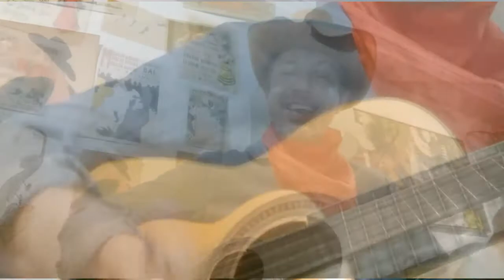17 - EU TIRO A MÁSCARA (amore mio) 16-04-2022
Tem gente que põe máscara na frente
 Com medo que alguém vá reconhecer...

Eu tiro a máscara pra você
E assim vou me mostrar
Beijar e te abraçar
Pois já tomei minha terceira dose

Tem gente que usa máscara pra sempre
No fundo, não crê na vacinação!

Eu ponho a máscara pra você
Para você brincar
Para me disfarçar
Fantasias do meu velho carnaval!

Laia, lá, lá, laia, lá – Haloween
Laia – Festa junina até Natal

Canção original: Io Che amo solo te
Autor e intérprete: Sérgio Endrigo